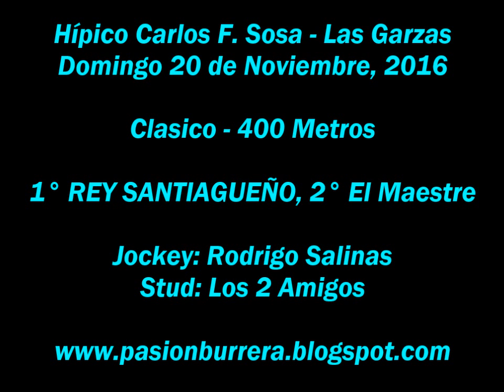Rey Santiagueño, Las Garzas (20-11-16)